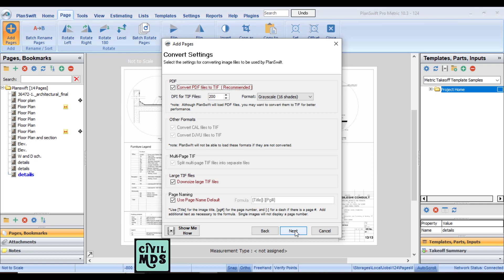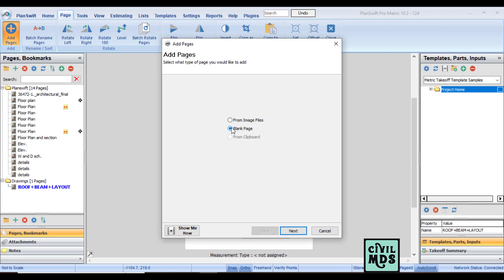How to Add page in Planswift 10 || Add blank page|| Planswift Lecture #3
In this video you will see how to add pages in planswift 10.
how to add blank page.
how to add pdf drawing in planswift.